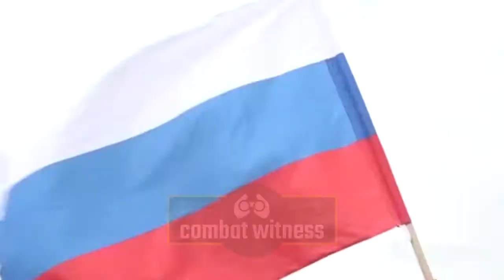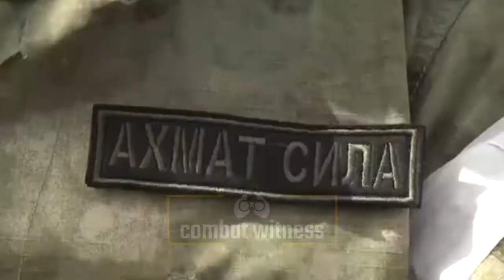Chechen Reinforcements Ready To Board A Russian IL-76MD Heading To The Front Lines In Ukraine